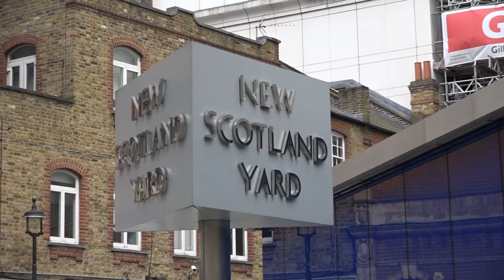European Union - Does the Lord keep the city?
All the discussions on the security - and indeed the prosperity - of the UK in or out of the European Union have focused on material considerations.
Here we consider the spiritual side.  Does the Lord keep the EU 'city'?  Because if not, the watchman waketh but in vain ...
With the United Kingdom getting ready trigger Article 50 following the referendum on 23rd June 2016, this is a video you need to watch to the end, and then share as widely as possible.
Please note:
1 All video footage was shot on location in London, Rome, Brussels and Strasbourg.
2 The public is entitled to use freely portions of copyrighted materials for purposes of commentary and criticism.